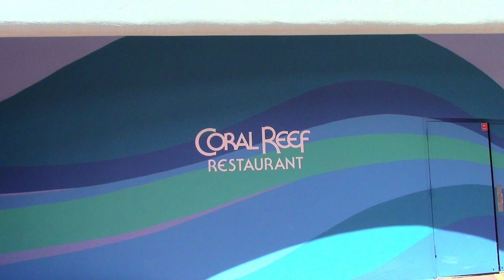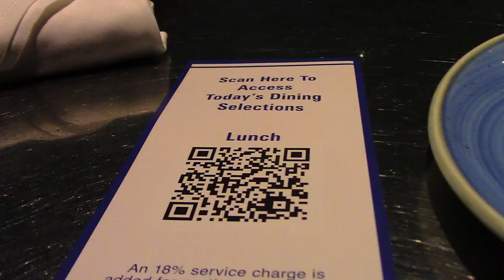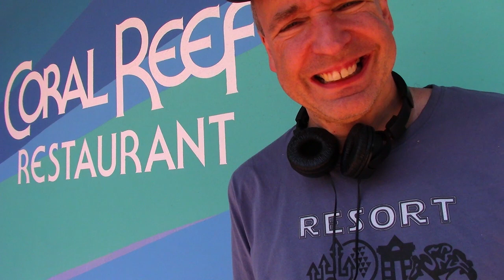Avoiding Crowds, during festivals at Epcot.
Eating at Sit-Down restaurants, like The Coral Reef Restaurant, during Festivals at Epcot, is a great way to reduce stress and take a break, and alot of times, there are more crowds at Food Booths, then at restaurants. In fact, we were able to walk right up and get a table.